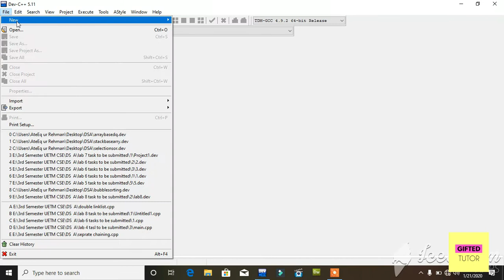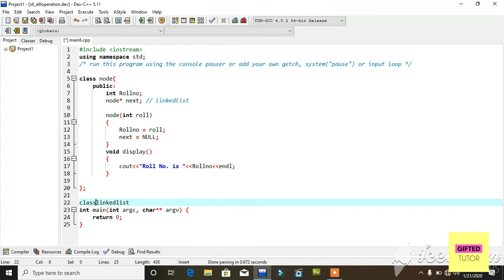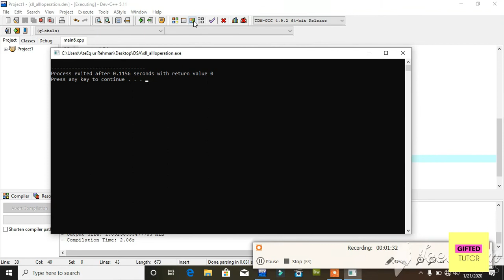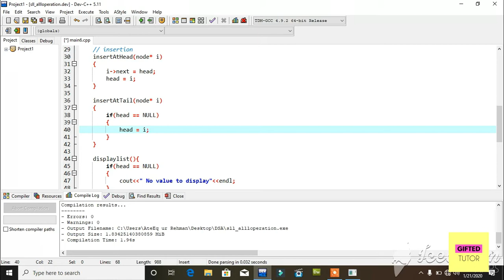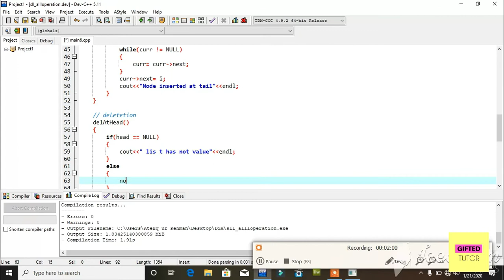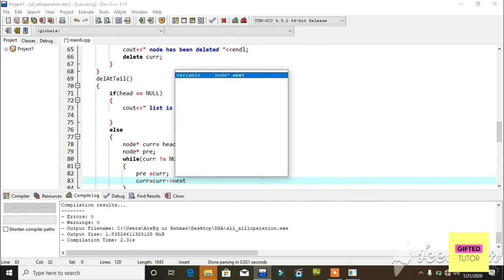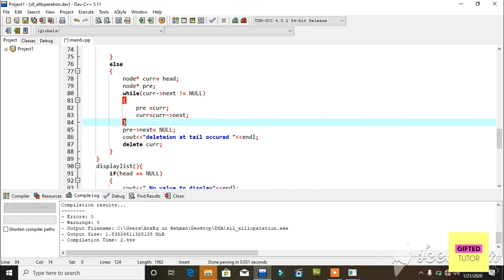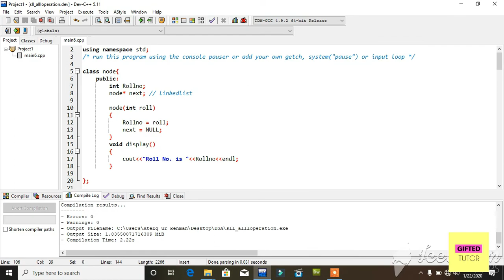Insertion | Deletion | Searching | Traversing | Singly LinkedList All Operations Code in C++ inUrdu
All Operations of Singly Linked list are fully explained in this video.